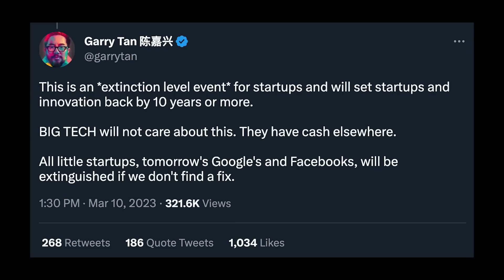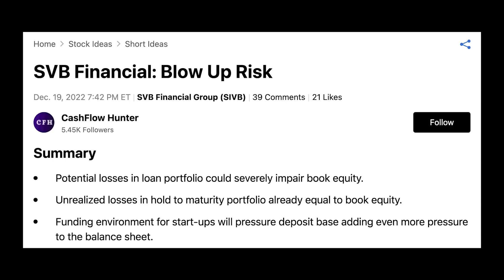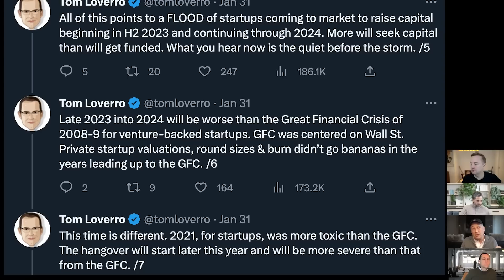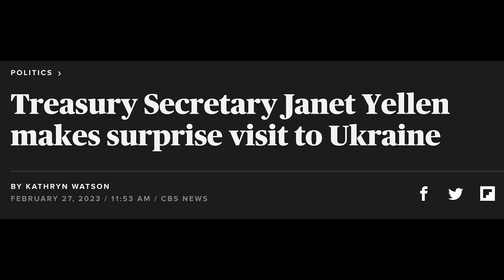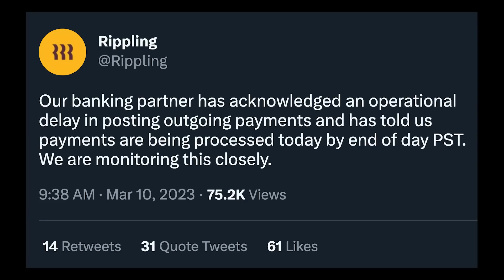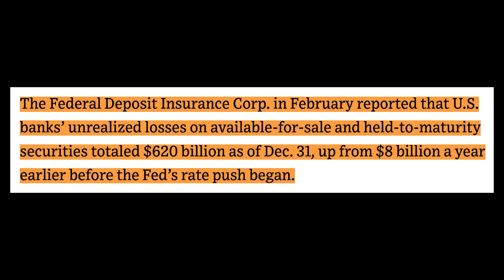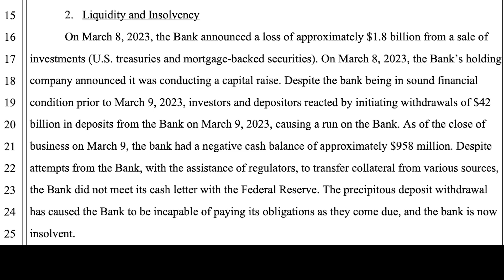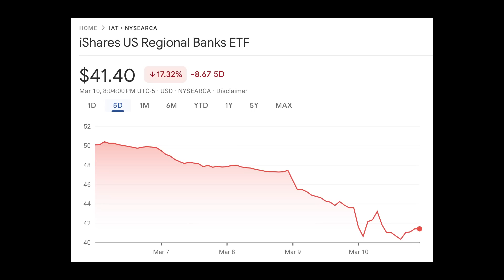E119: Silicon Valley Bank implodes: startup extinction event, contagion risk, culpability, and more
PRODUCER'S NOTE: the zoom video feed went the way of SVB this week - sorry besties! all charts and graphics are still included.

(0:00) Bestie intro!
(1:57) Overview of the SVB collapse and bank run
(17:53) Who or what is to blame? Debating venture debt
(37:11) Contagion risk, second- and third-order effects, government backstops
(1:00:36) What does this mean for the VC industry? Silicon Valley panic cycle, advice for founders